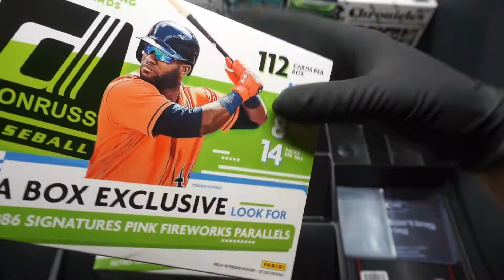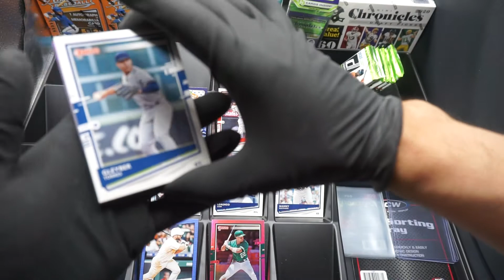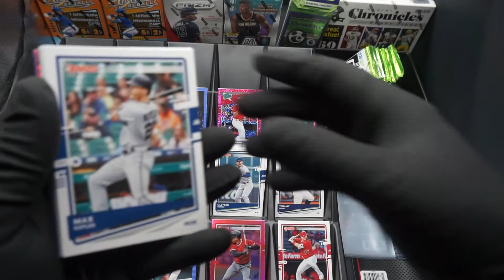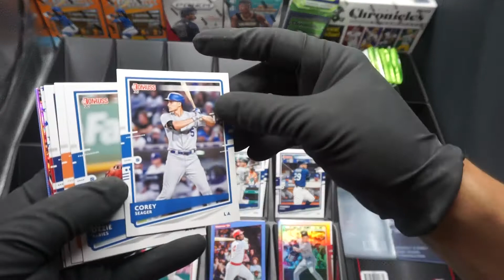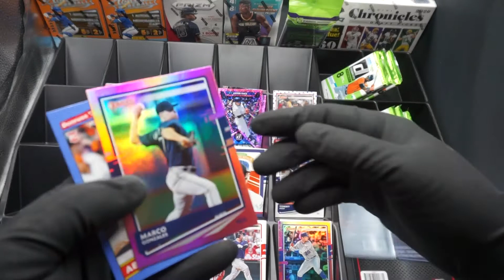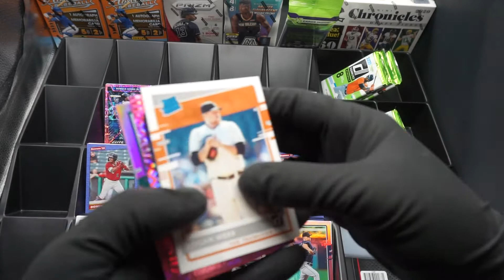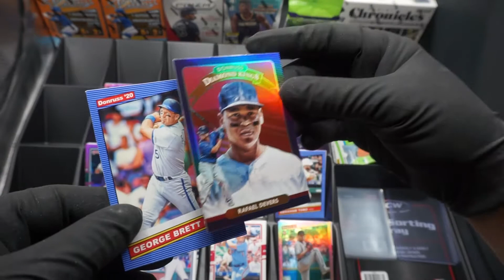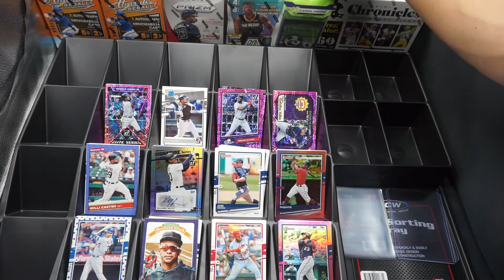2020 Panini Donruss Baseball MegaBox Curtido Packs Episode #38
Hello and welcome to another episode of Curtido Packs. Today we are opening a 2020 Panini Donruss Baseball mega box. Baseball is finally underway. My beloved doyers split the series with the giants and Mookie struggle a bit but we still got 56 games left this season. As always leave a comment on your favorite card in this episode for a chance to win that card. The giveaway is coming up this week as we finish July. Peace.